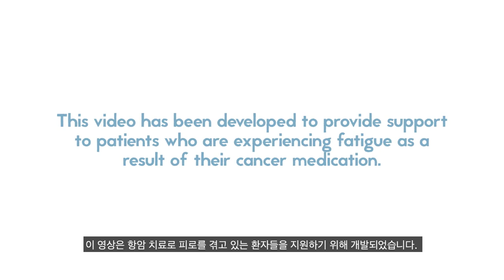항암치료 부작용_암 환자 항암치료 중 ‘피로’ 증상 관리 어떻게 하죠?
1. "암을 예방하는 슬기로운 식생활 권장사항" (삼성서울병원 김보은 임상영양사님)

2. "암 예방을 위한 올바른 고기 섭취 방법과 단백질 보충" (삼성서울병원 김보은 임상영양사님)